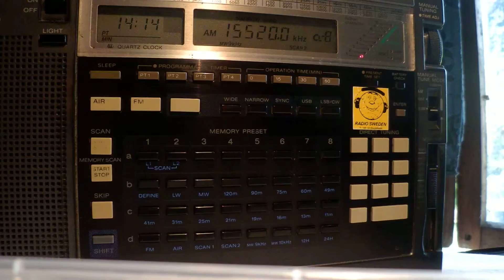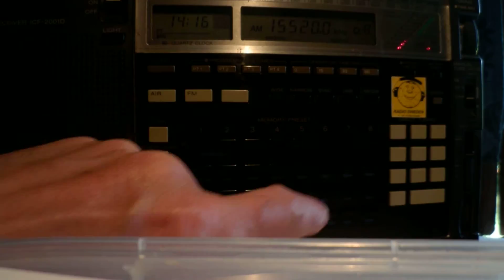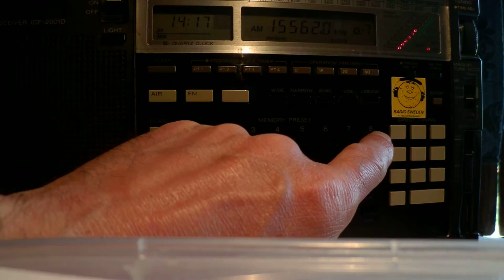21 08 2013 Voice of Tibet in Tibetan 1414 on 15520 Talata Madagascar and 15562 Dushanbe, two differe